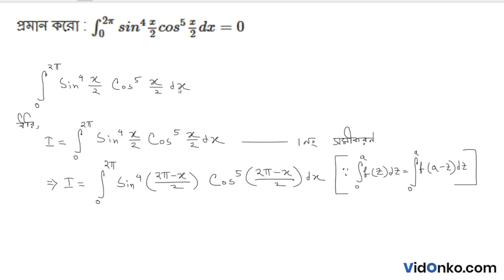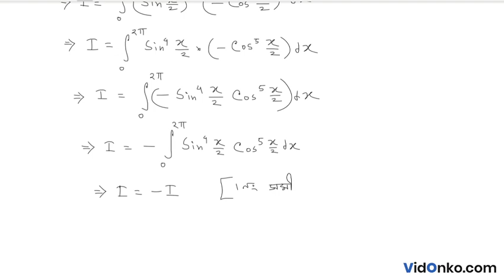West Bengal Board Class 12 Math Book Solution in Bengali - S N Dey Exercise Question: 16B.2.15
Get free Maths book video and PDF solutions in Bengali for S N Dey. Free answer and explanation through video for question 16B.2.15, of Chapter Definite Integral from S N Dey followed for Class 12, West Bengal Council of Higher Secondary Education (WBCHSE).